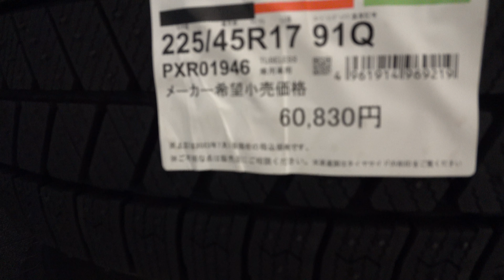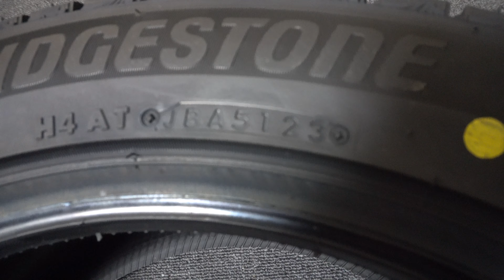Chegaram os pneus de neve, Bridgestone BLIZZAK